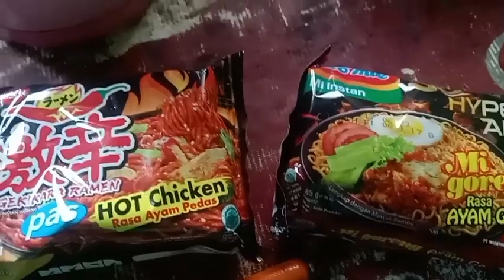MASAK GEKIKARA RAMEN VS INDOMIE GEPREK